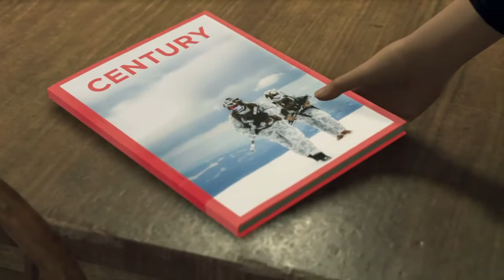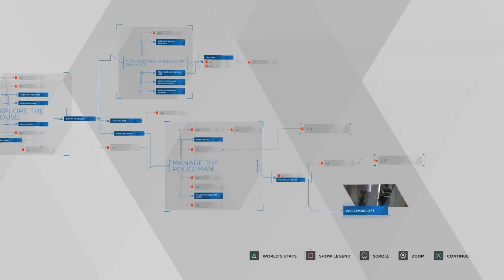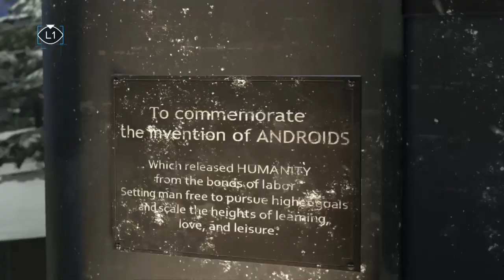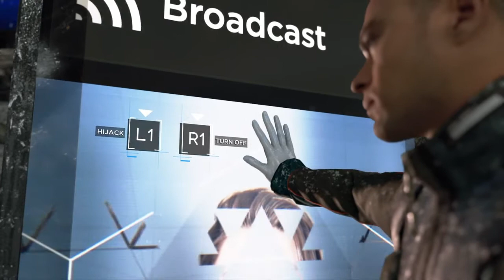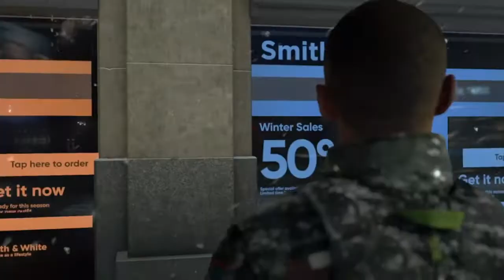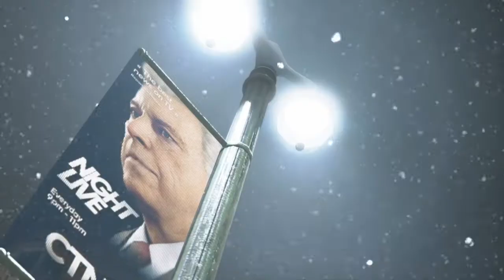WE ARE ALIVE! | Detroit: Become Human - Part 4